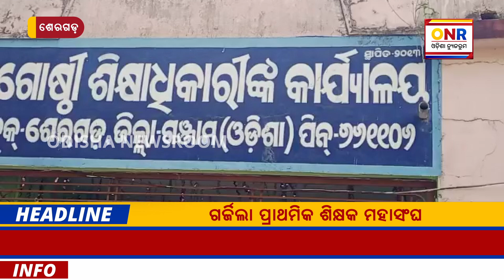ପ୍ରାଥମିକ ସ୍କୁଲ ଶିକ୍ଷକ ମହାସଂଘ ପକ୍ଷରୁ ମୁଖ୍ୟମନ୍ତ୍ରୀଙ୍କ ଉଦ୍ଦେଶ୍ୟରେ ଦାବିପତ୍ର | Odisha Newsroom